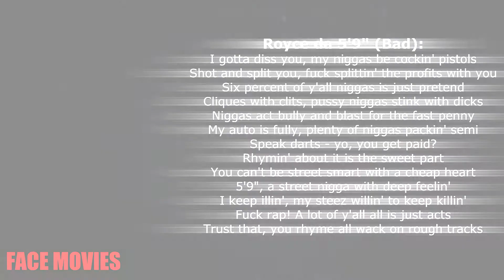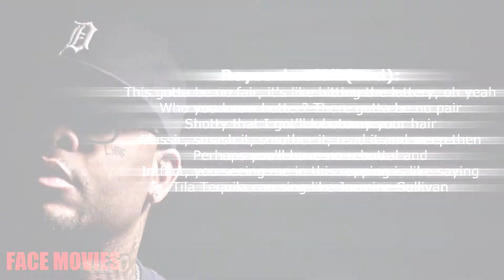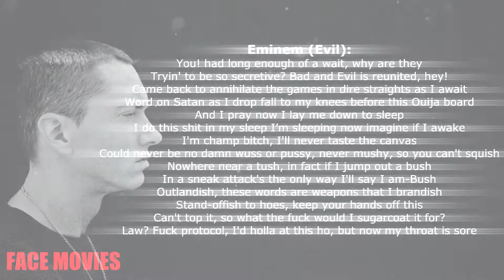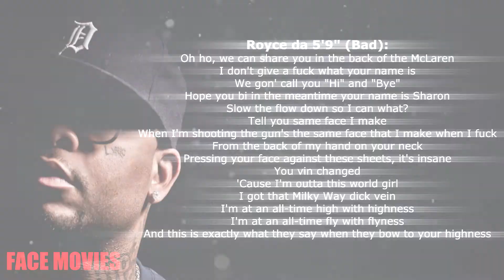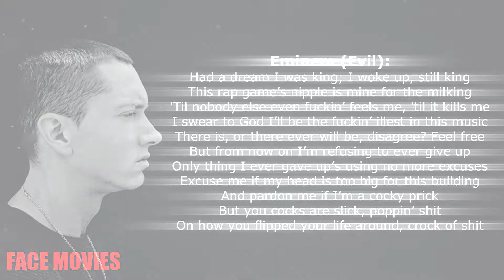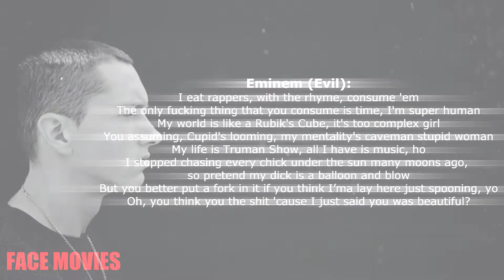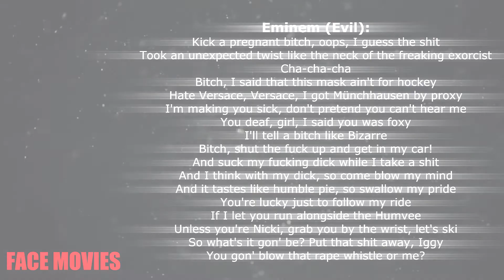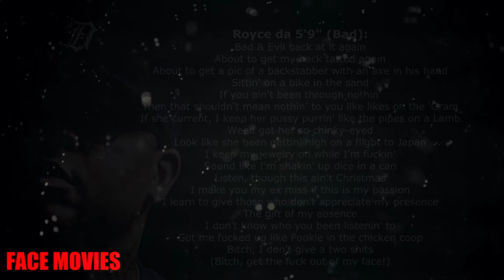My favourite BAD MEETS EVIL SONGS & VERSES/LINES!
Welcome back! :)
This time: The best Bad Meets Evil songs and verses/lines from both rappers (Eminem and Royce da5'9")!

I think its one of the best rap groups and Royce is one of the most underrated rappers of all time! What do you think?

Any Feedbacks or do you have any video wishes?

There is not a specific order.. Its just my favourite list.
Which Bad Meets Evil song is your favourite?

FACE MOVIES